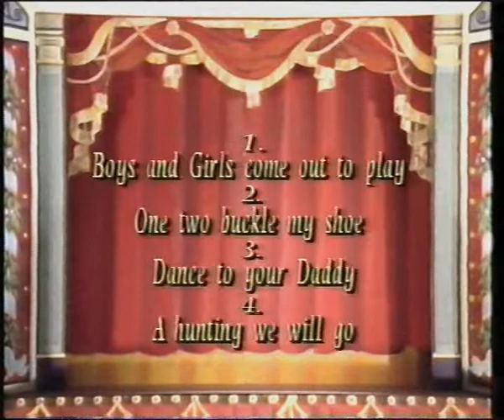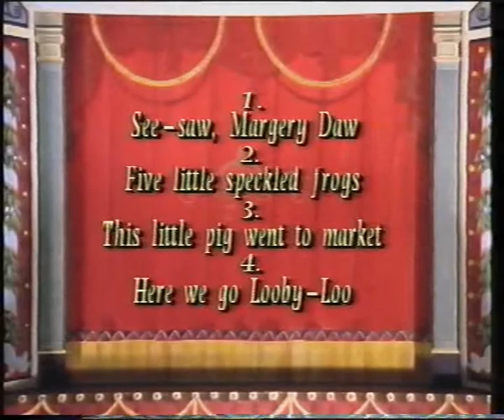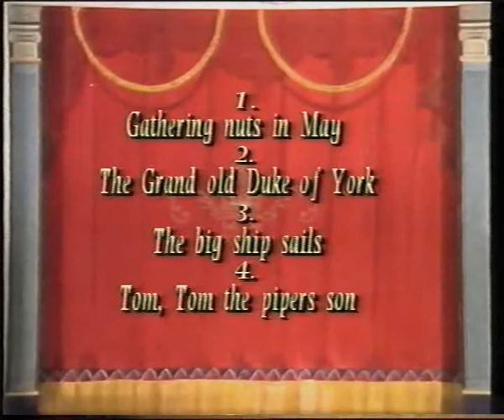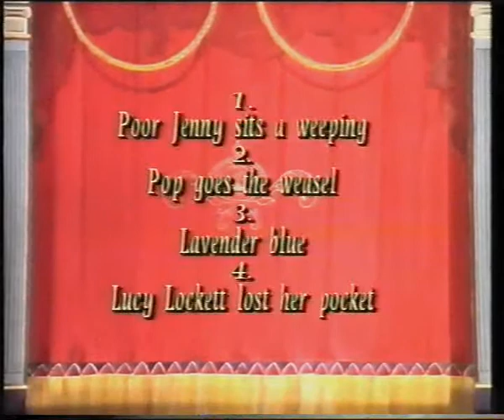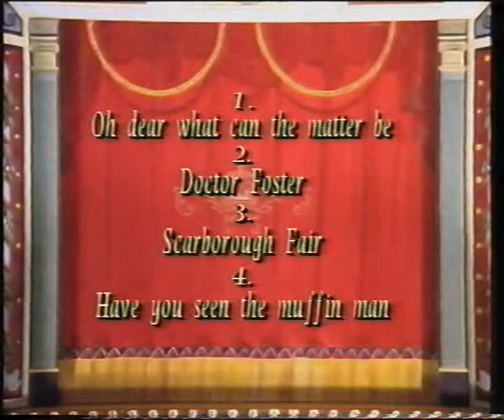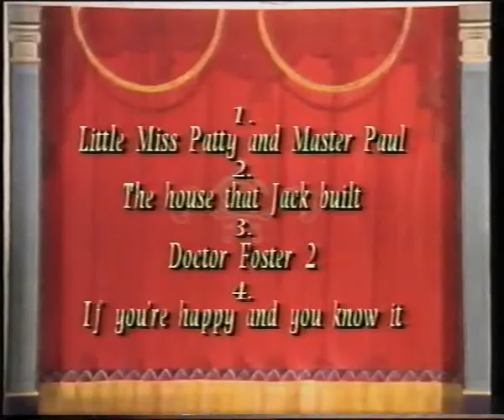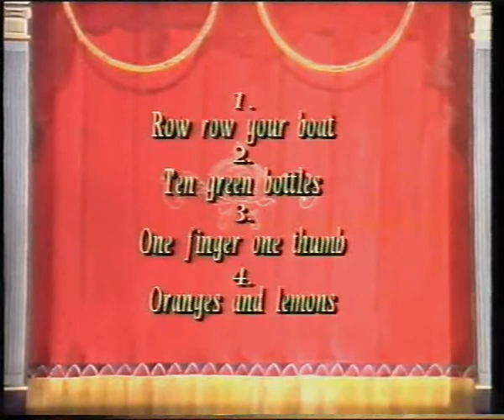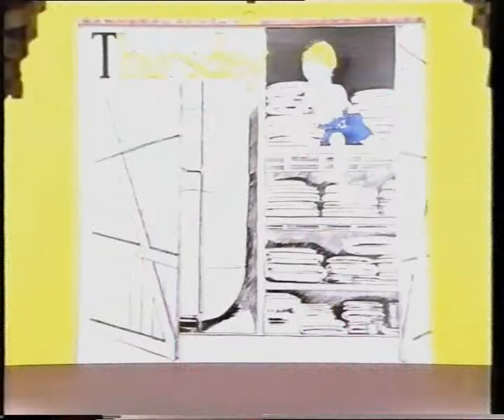Nursery Rhymes 2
Directed by Dennis Abey.

Young Children will be enthralled by this latest collection of favourite nursery rhymes and songs.

Sung and performed by the talented young children, with colourful settings enchanced by the latest graphics, this unique selection of songs and rhymes will inspire and delight children and parents alike.

Boy and Girls Come out to Play
One Two Buckle My Shoe
Dance to Your Daddy
Simple Simon
Ring a Ring a Roses
Here We Go Gathering Nuts in May
The Grand Old Duke of York
The Big Ship Sails
Farmer in His Dell
The Animals went in Two By Two
Poor Jenny Sits a Weeping
Pop Goes a Weasel (Alternative version)
Lavender's Blue
Lucy Locket Lost Her Pocket
Here We Go Round a Mulberry Bush
Soldier Solider Won't you Marry Me
Oh Dear What can the Matter Be
Doctor Foster (Part 1)
Scarborough Fair
Muffin Man
Little Miss Patty and Master Paul
This is the House that Jack Built
Doctor Foster (Part 2)
One Finger One Thumb
Oranges and Lemons
The Smoothing Iron
Cobbler Cobbler
Boy and Girls Come out to play (Reprise)

Originally Released on VHS by Pickwick Video Group in 1990.